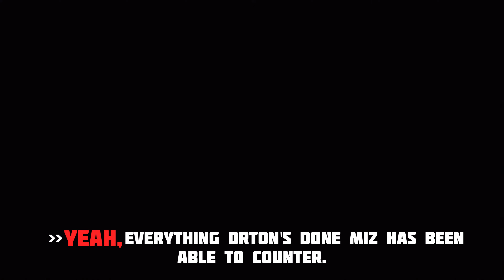WWE2K SHOWCASE CUTSCENE 22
In this video, if you watch our previous episodes as well then you know the story that after winning the WWE championship, Triple H came to the raw and start speaking about their achievements and call himself a king then Ms. game and interrupt him and said he’s gonna take that title from him but now WWE king of the ring match is coming soon and his next matches now Triple H born three match one by one by beating down Zack Ryder Dolph, Ziggler and Jack swagger but after the match with Jack Swigert, Ms. attack him from the behind with the WWE title, and then hit his finisher move on the title. ￼ in the final match that is in steel cage, Ms. die the triple H to the steel cage with the chain with the help of Zigler and Jack then be down the triplets with the steel tear that Jack throw from the top of the steel cage.
Then story go, futher Triple H injured and after 11 months, Ms. Court opportunity to win the WWE championship from Randy Orton at wrestlemania but when Ms. try to break a table by giving Randy Orton Symplex from the top rope, then triple edge, song rings and reindeer didn’t get a opportunity and he threw Miz on the table and won the match. Then Triple H came in the ring and hit a Pedegree on the Randy Orton. He’s looking for some thing coming up.￼Don't miss a moment of the action as these wrestling titans collide in this thrilling WWE 12 Road to Wrestlemania cutscene.